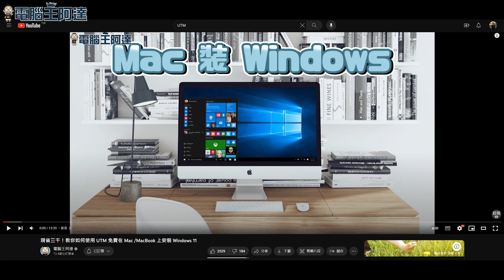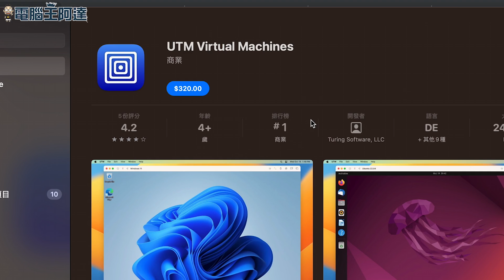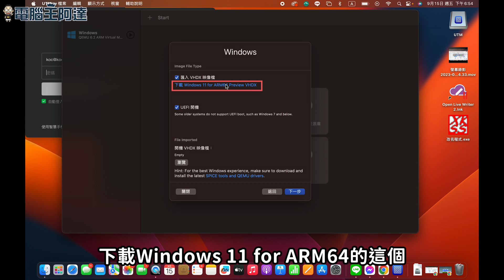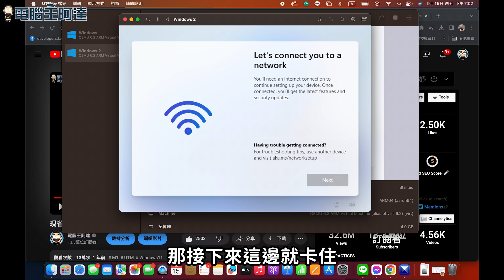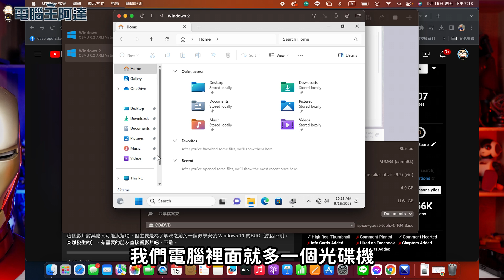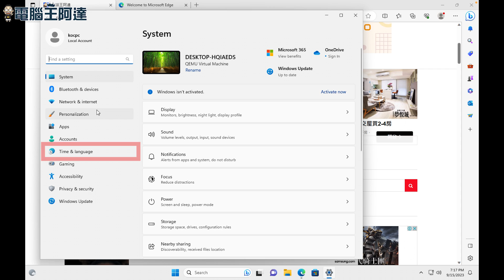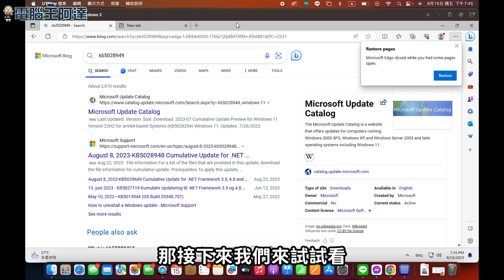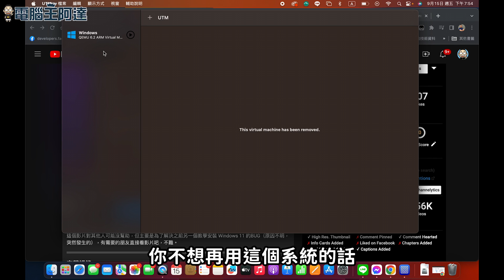「2023 補完版」如何使用 UTM 免費在 M1 / M2 版 Mac /MacBook 安裝 Windows 11（修復安裝中斷與輸入法無法使用問題）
之前我們分享過使用免費的 UTM  在 M1/M2  Mac 電腦上安裝使用 Windows 11的方法，也有相當多人跟著做完成安裝，但後來可能是微軟那邊有問題，發生了安裝到一半無法執行 Shift+Fn+F10 執行 CMD命令中斷無法繼續的BUG（後來有拍影片教學處理）以及安裝完畢後注音輸入法無法安裝使用的問題，由於之前的教學介紹的微軟映像檔也已經過期（會跳出需要更新的資訊），舊影片發生問題的人太多，所以乾脆重拍一部完整步驟的教學，理論上應該能夠解決大家所有問題。快一起來學吧，
影片看不懂的話請到文字版教學按圖施工，一定成功！

00:00 前言
02:30 UTM 下載安裝
03:33 如何設定虛擬機
03:51 安裝 Windows11 ARM 最新版
10:50 輸入法 Bug 修正
15:19 磁區刪除（釋放空間）
16:08 結語